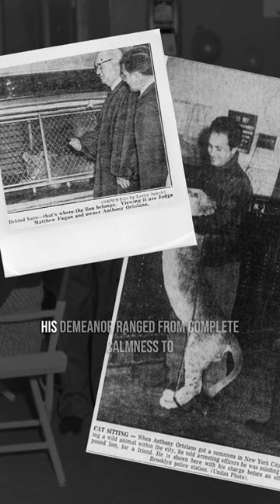Interesting Facts about American Mobster 'Crazy' Joe Gallo